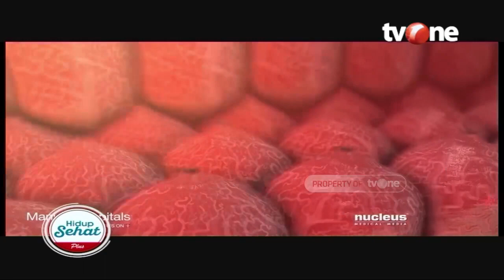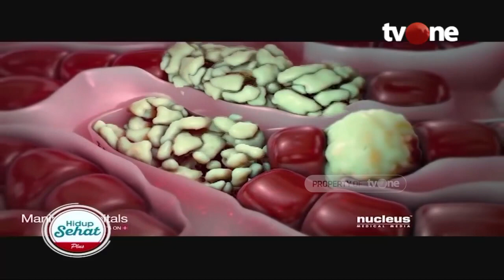Bukan Ada yang Kangen, Bercak Putih di Kuku Indikasi Gangguan Kesehatan! | Hidup Sehat tvOne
Hidup Sehat tvOne - Bukan Ada yang Kangen, Bercak Putih di Kuku Indikasi Gangguan Kesehatan!

Kemunculan tanda putih di kuku kerap kali dikaitkan dengan mitos bahwa sedang disukai diam-diam atau dirindukan seseorang. Benarkah demikian?
Faktanya hal tersebut tidak benar. Sebab, terdapat sejumlah alasan medis yang bisa menjelaskan penyebab bintik-bintik atau garis putih di kuku. Selain itu, warna yang muncul pada kulit juga bisa menjadi indikasi gangguan kesehatan tertentu. Simak selengkapnya di video berikut. (RA01)

Thankyou ☺❤
Hidup Sehat